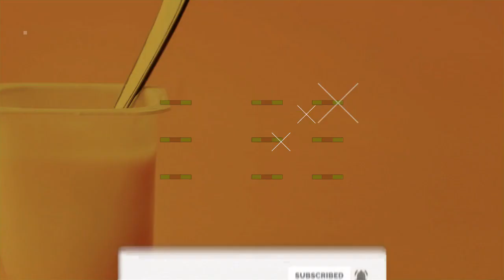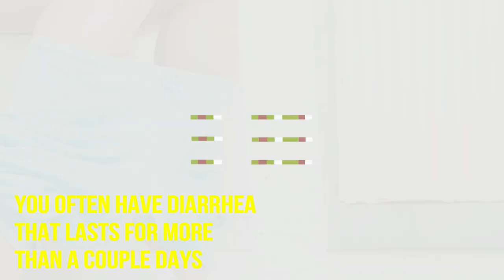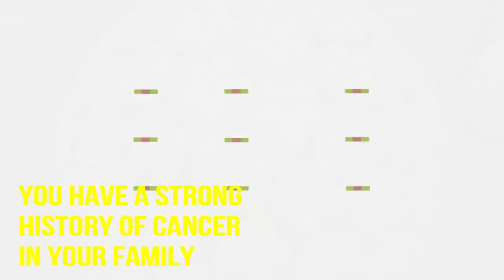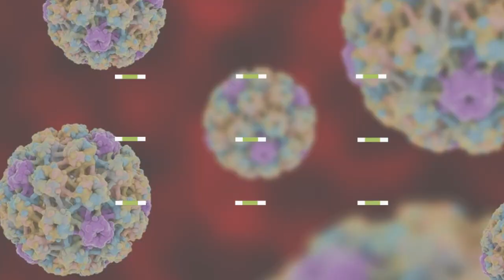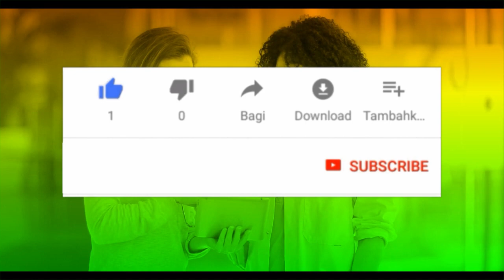7 Signs You Should Stop Drinking Milk Immediately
7 Signs You Should Stop Drinking Milk Immediately

7 Signs You Should Stop Drinking Milk Immediately